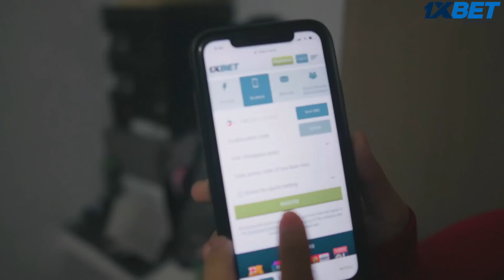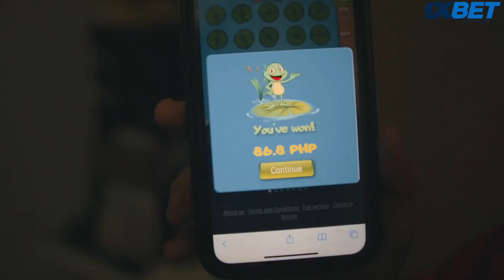NAGBORACAY KAMI NI JERICK(FIRST TRAVEL)